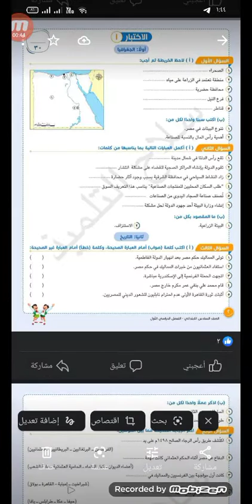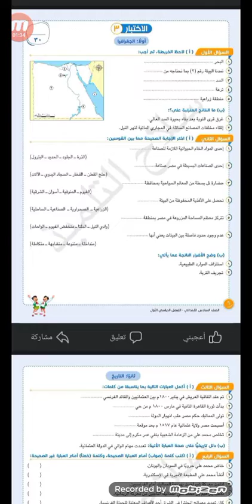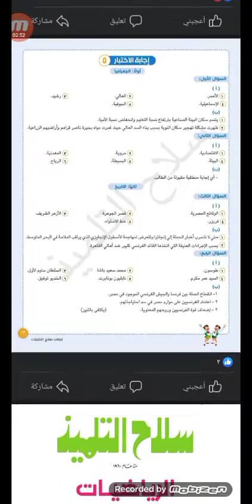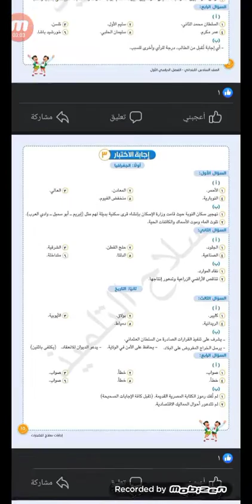الاسئله المتوقعه في امتحان ماده الدراسات الاجتماعيه للصف السادس الابتدائي الترم الاول 2023